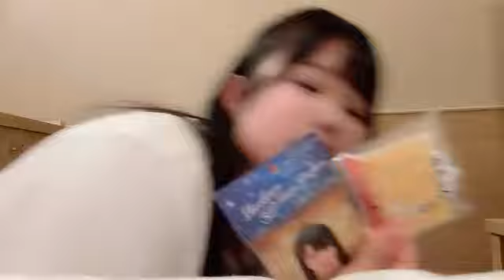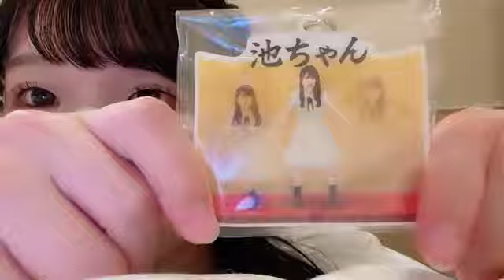2024年09月14日21時29分36秒 池田 裕楽（STU48 2期生） IKEDA YURA 池ちゃん 池ちゃん大量発生